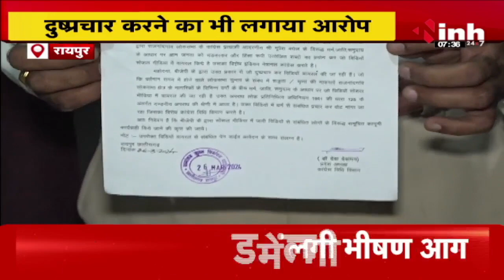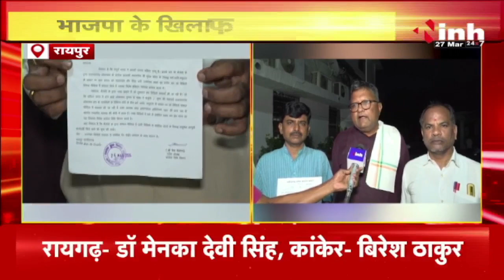Congress ने BJP पर लगाया आचार संहिता का उल्लंघन करने का आरोप, आयोग से की निष्पक्ष कार्रवाई की मांग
INH,  Congress ने BJP पर लगाया आचार संहिता का उल्लंघन करने का आरोप, आयोग से की निष्पक्ष कार्रवाई की मांग